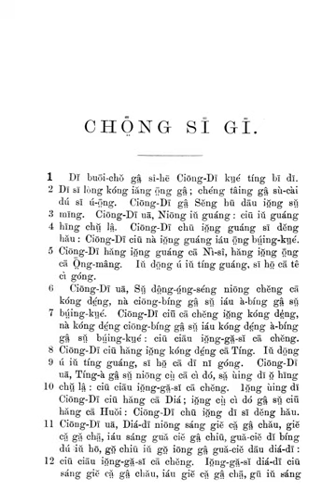Jian'ou dialect | Wikipedia audio article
This is an audio version of the Wikipedia Article:
Jian'ou dialect

SUMMARY
Jian'ou dialect (Northern Min: Gṳ̿ing-é-dī / 建甌事; Chinese: simplified Chinese: 建瓯话; traditional Chinese: 建甌話; pinyin: Jiàn'ōu huà), also known as Kienow dialect, is a local dialect of Northern Min Chinese spoken in Jian'ou in the north of the Fujian province. It is regarded as the standard common language in Jian'ou.